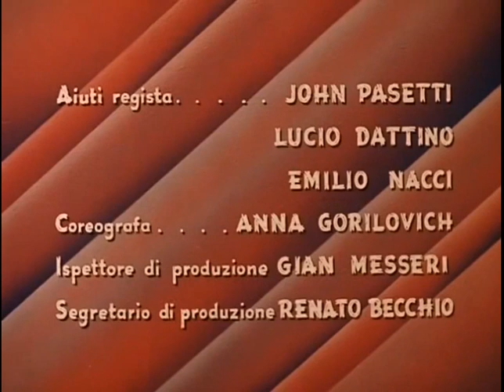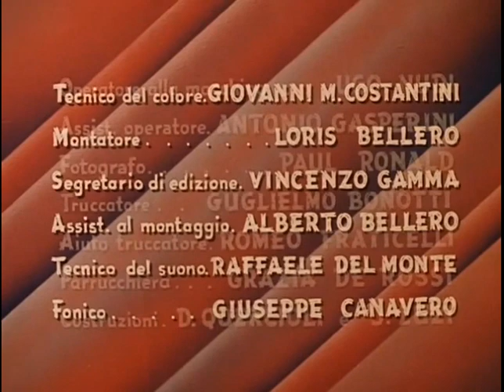Film v CZ dabingu.Pomsta skrticu / Mystery of the Black Jungle (1954) DobrodružnýItálie / USA, 1954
Velký lovec Tremal Naik (Lex Barker) stíhá vrahy svého přítele. Stopy vedou až do podzemního chrámu sekty následovníků bohyně Kálí – Thugů neboli škrtičů. Zde Tramal Naik objeví bílou dívku Adu (Fiorella Mari), jež se proti své vůli musela stát kněžkou kruté bohyně. Hrdina neváhá ani chvíli a dívku osvobodí, avšak škrtiči jsou nelítostnými a zejména neúnavnými protivníky.